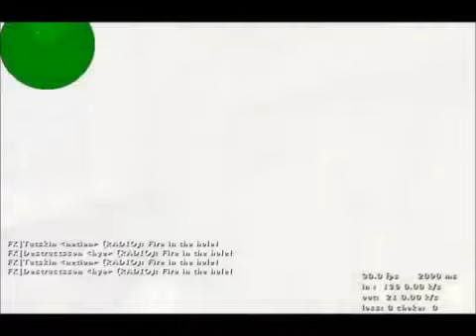B'ASK'ent # Leonidas* Pro Gaming 46.20.15.23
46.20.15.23 Sen Yoksan Bir Kisi Eksigiz..